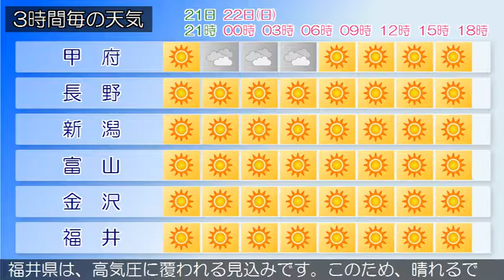2016/05/21 甲信北陸地方の天気予報 夕